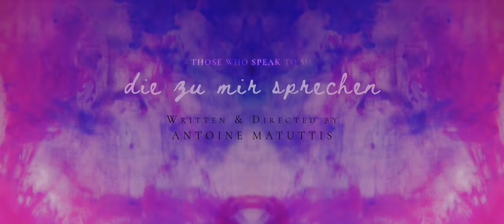Teaser #2 | PSYCHO-DRAMA: "Die zu mir sprechen" (2021)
Januar 2022 - AMAZON PRIME!
(Germany, USA, UK)

Wendy hört Stimmen, die ihr furchtbare Dinge über die eigene Familie erzählen.

Nach einem langen Klinik-Aufenthalt nimmt sie nun Medikamente, um mit ihrer Krankheit fertig zu werden. Nun soll sie aber wieder ins echte Leben zurück finden: Ihr Vater meint, es sei eine gute Idee, erst einmal ein paar ruhige Wochen mit der Großmutter auf dem Land zu verbringen.

Als Wendy schließlich in dem idyllischen Landhaus unterkommt, merkt sie aber schnell, dass etwas nicht mit rechten Dingen zugeht...

Ein Film von Antoine Matuttis

4K Film Grain by "Exploringfilmmaker.com"

German Movie / Spielfilm